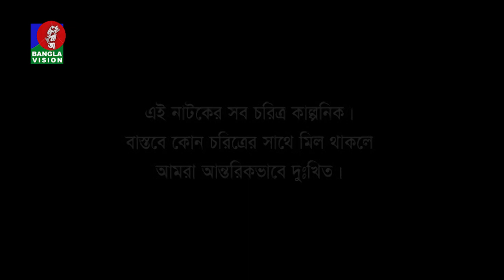No Problem-নো প্রবলেম I Afran Nisho I Mehazabien | Ishana I Nafiza I Bangla Natok I EP-49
Presenting bangla comedy natok "No Problem-নো প্রবলেম" Starring Afran Nisho, Mehazabien Chowdhury, Shampa Reza, Mounita Khan Ishana, Abul Hayat,Nafiza Jahan, Chitralekha Guho, Shireen Bakul, Intekhab Dinar, and more. Hope you will enjoy our all bengali drama, bangla natok, comedy natok and bangladeshi natok on BanglaVision Drama.